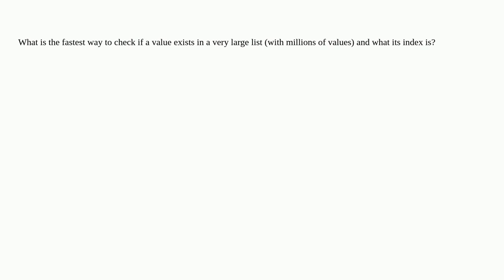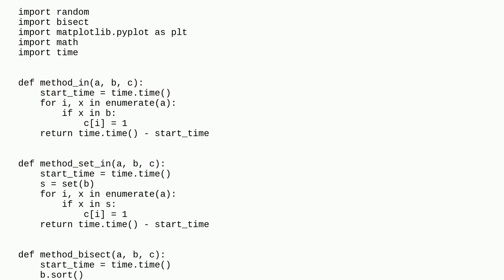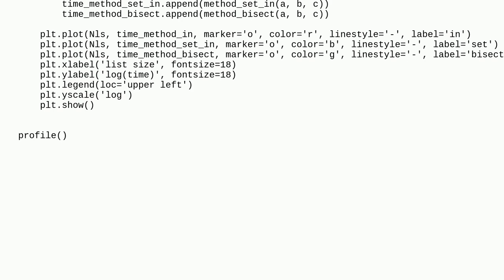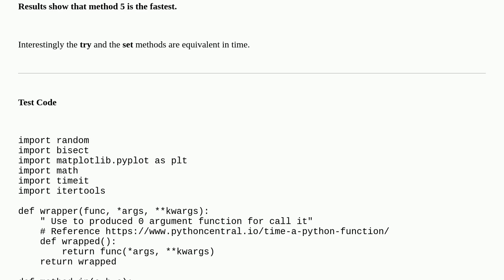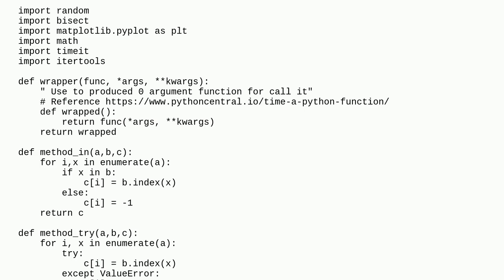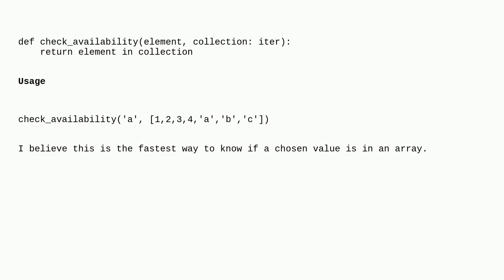Fastest way to check if a value exists in a list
A special thanks goes out to the awesome community

  performance python membership list